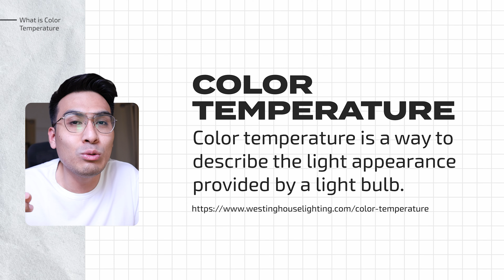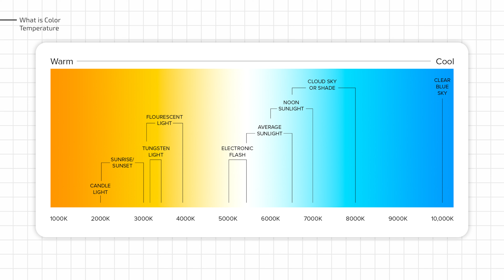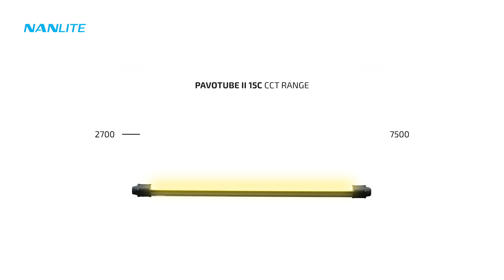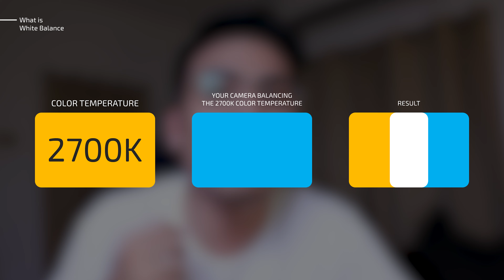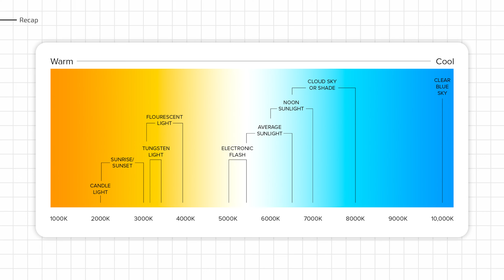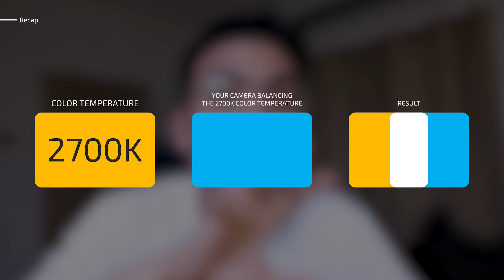Ano ang White Balance Settings ft. @NanliteGlobal PavoTube II 15C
Sa video na ito, we will discuss about White Balance Settings and how it really works.

Para mas maintindihan natin ang White Balance, first nating idi-discuss ay ang ibat ibang Color Temperatures na nakikita natin sa environment natin.

Then after that, tatalakayin natin how our White Balance work on a certain color temperature.

Lastly, ano yung effect ng white balance settings sa frame natin on different color temperatures.

I hope makatulong ito sa inyo sa pag improve pa sa photography and pag papalabas ng vision niyo gamit ang mga tool na meron kayo.

Timestamps
0:00 - Intro